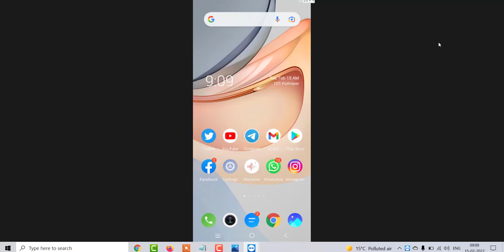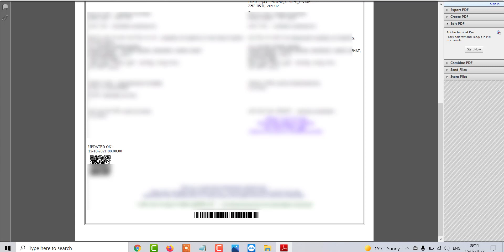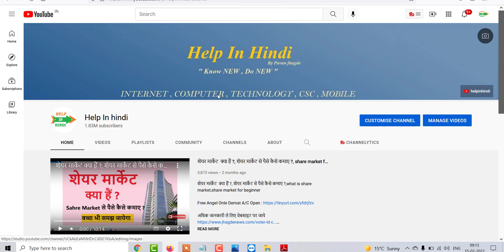How to Download Birth and Death Certificate online , Birth Certificate kaise download kare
घर के नक़्शे फ्री में देखने के लिए क्लिक करे on Instagram my channel